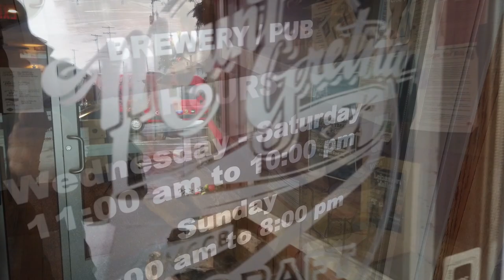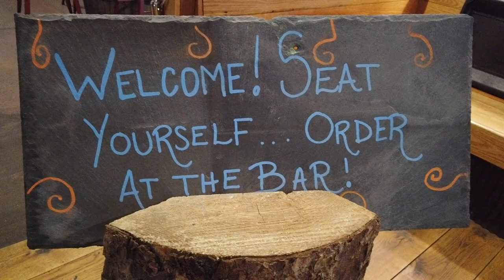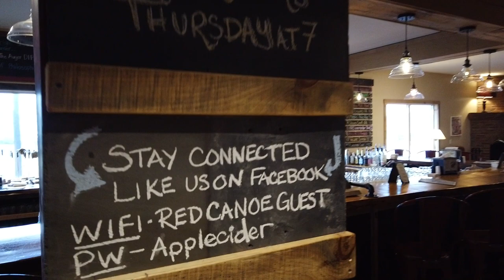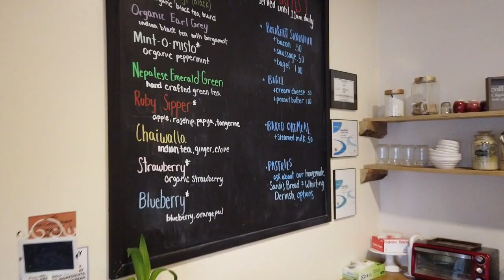Mount Gretna Craft Brewery and Red Canoe General Store - Palmyra PA - DJI Osmo Pocket - RM00200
In our 200th uploaded video, we celebrate by visiting the Mount Gretna Craft Brewery and Red Canoe General Store - Palmyra PA
This video was all shot on a DJI Osmo Pocket
Address for the Mount Gretna Craft Brewery is 2701 Horseshoe Pike Palmyra, PA 17078.